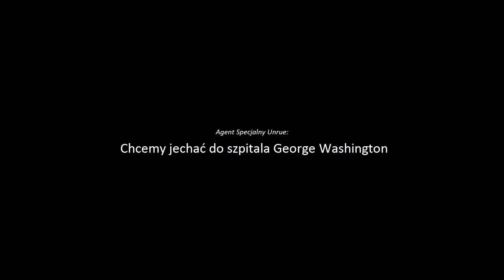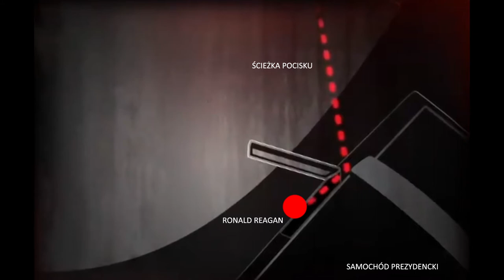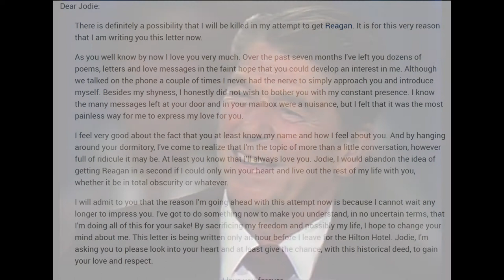Zamach na prezydenta USA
Historia zamachu na prezydenta Stanów Zjednoczonych, Ronalda Reagana, który miał miejsce 30 marca 1981, kiedy Reagan opuszczał Hotel Hilton w Waszyngtonie. Został on wtedy postrzelony przez Johna Hinckleya.

Tematyka moich nagrań (zamachy, morderstwa) blokuje mi reklamy YouTube przez co w żaden sposób nie zarabiam na swoich filmach. Dlatego postanowiłem założyć Patronite, jeśli postanowisz wesprzeć mój trud wkładany w research i montaż filmów to bardzo Ci za to dziękuję.